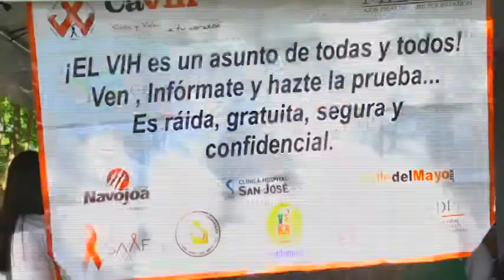Celebracion Día de la lucha contra el SIDA